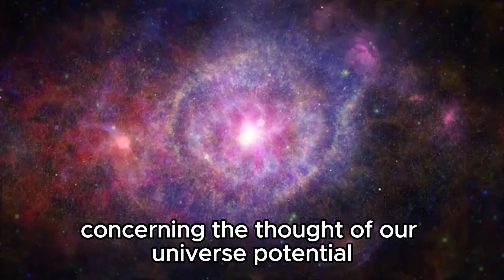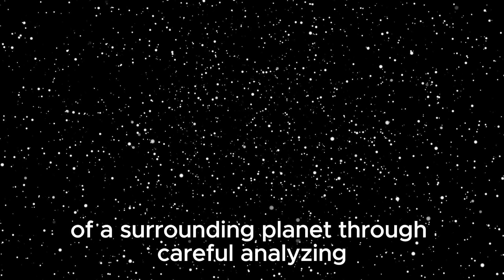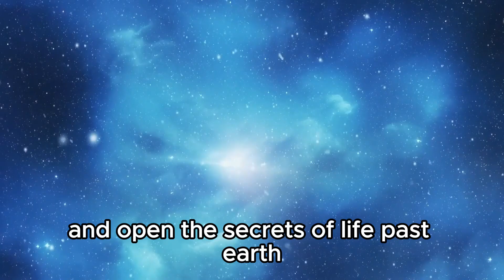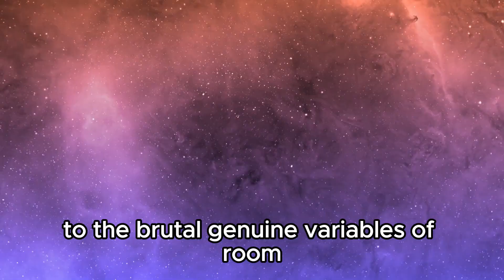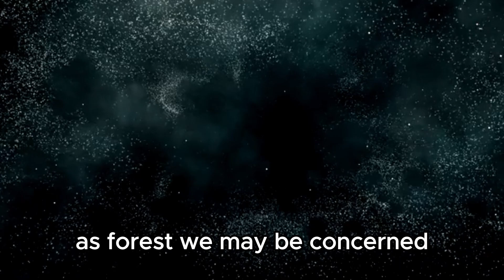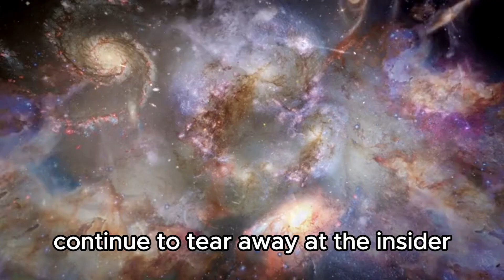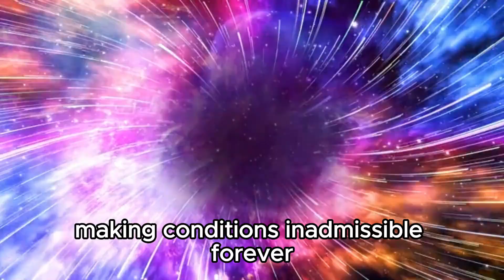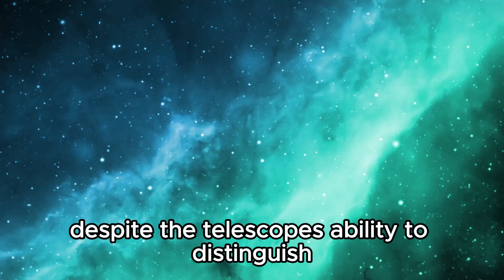"Breaking: James Webb Telescope Exposes the Enigma of Oumuamua!"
🌌 Step into this mesmerizing presentation, 🛰️ as we plunge into the latest groundbreaking disclosure freshly revealed by the James Webb Telescope. Experience the unfolding of the mysterious Oumuamua puzzle as state-of-the-art technology intersects with the enigmas of deep space. 🌠

Embark on a journey with us as we dissect the profound implications of this monumental revelation, illuminating the origins and essence of this enigmatic interstellar wanderer. From its curious path to its perplexing attributes, the James Webb Telescope has furnished solutions to questions that once lingered in uncertainty. 🌌

Prepare to be spellbound as we delve into the ramifications of this cosmic disclosure, offering perspectives into its broader significance for our comprehension of the cosmos. Don't let this chance slip away to witness a momentous event as we decode the mysteries of Oumuamua together. 🚀🔭🌟